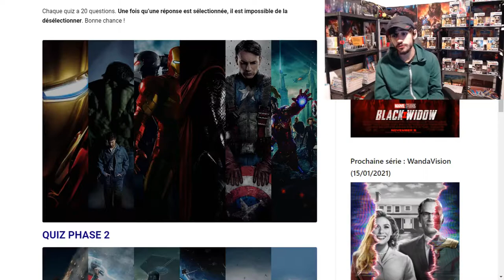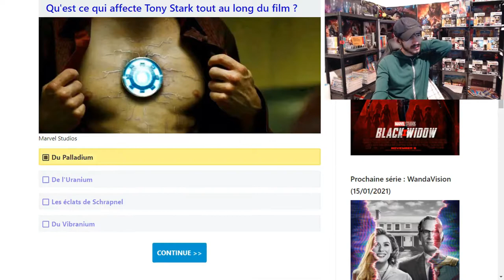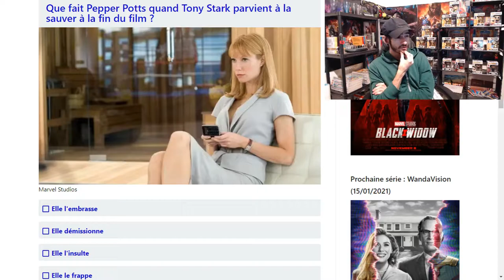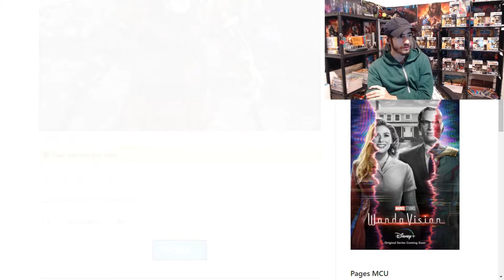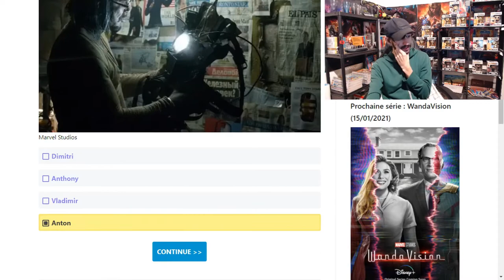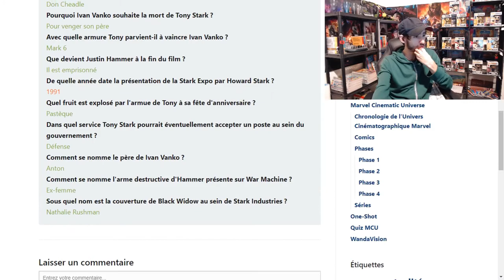L'INCOLLABLE DE MARVEL #2 | QUIZ IRON MAN 2 !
Setup

Processeur : AMD Ryzen 9 5900X (3.7 GHz)
Carte Mère : Asus ROG STRIX B550-F GAMING
Ventilateur : Noctua NH-D15S
Mémoire : DDR4 Corsair Vengeance LPX Noir - 32 Go - 3600 MHz
Carte Graphique : MSI GeForce RTX 3060 VENTUS 2X OC (12 Go)
SSD : Crucial BX500, 1 To, SATA III
Boitier sans alimentation : Zalman S4 Plus
Alimentation : be quiet! Pure Power 11 FM - 550W

Périphériques

Caméra : Sony Alpha 7 II / Logitch StreamCam
Micro : Blue Yeti, Microphone USB (Gris)
Ecran : Huawei AD80HW / BenQ EX240N
Clavier : Corsair K55 RGB
Souris : Logitech G502 Hero
Tapis de souris : Roccat Kanga Mini
Casque : Hyper X Cloud II